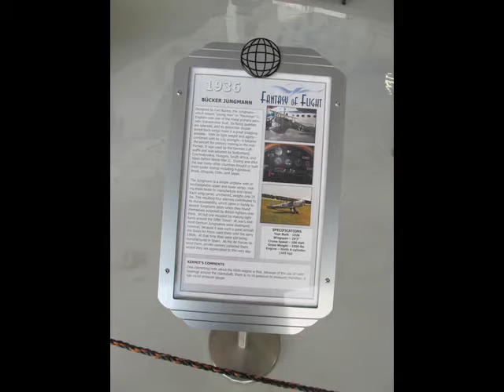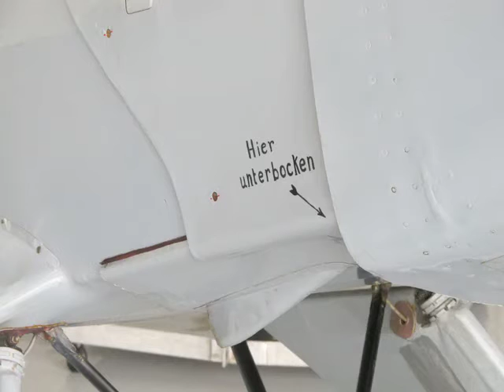Bucker Bu 131 Jungmann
The German Bücker Bü 131 "Jungmann" (Young man) was a 1930s basic training aircraft which was used by the Luftwaffe during World War II

Thanks !